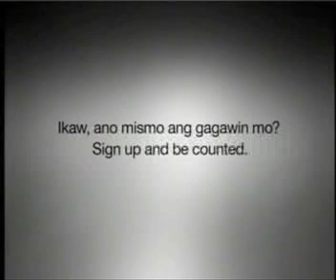AKO MISMO 60s